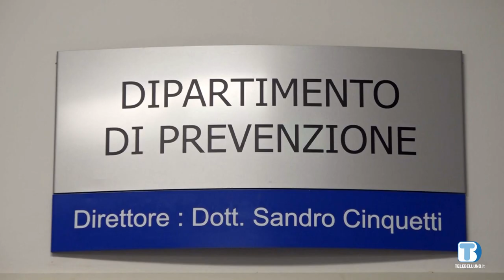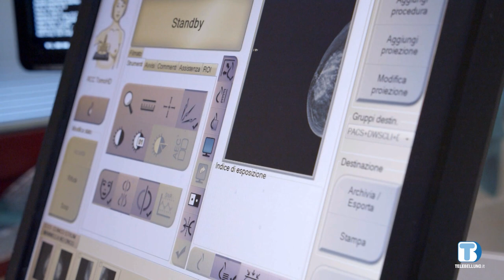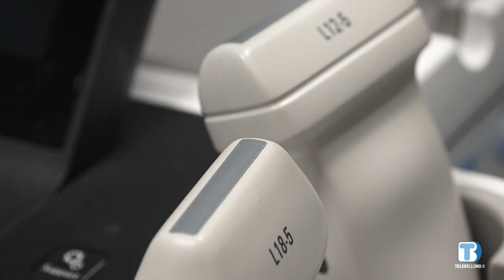Gli screening oncologici